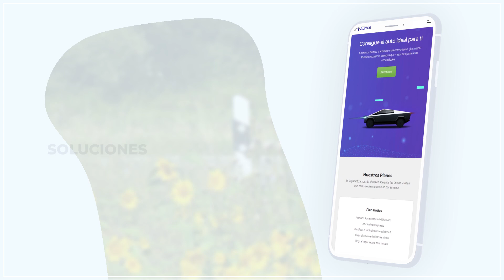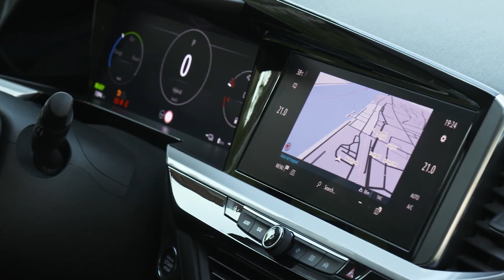Opel Grandland Facelift 2022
0:00​​​​​​​​​​​​​​​​​​​​​​​​​​​​​​   Introducción
0:43   Aspectos Generales
1:29   Motorizaciones
2:40   Seguridad
3:35   Equipamiento
4:21   Cerrando